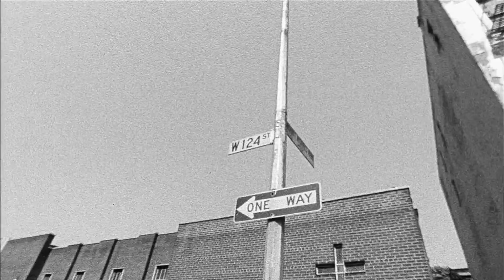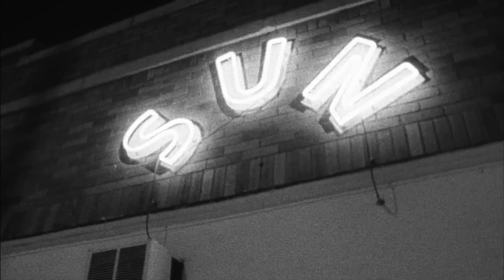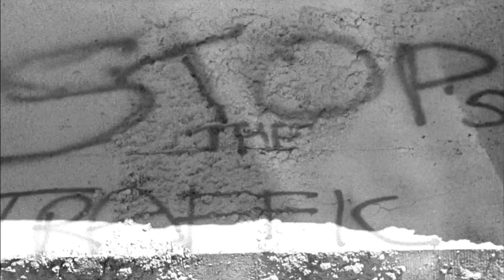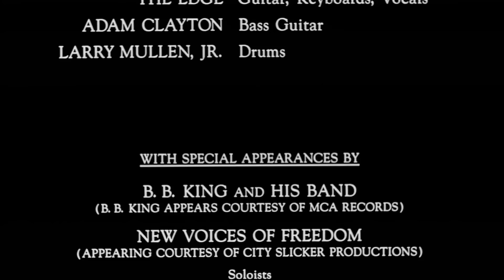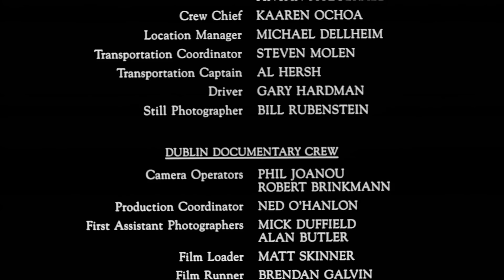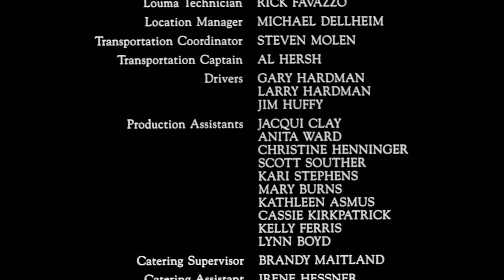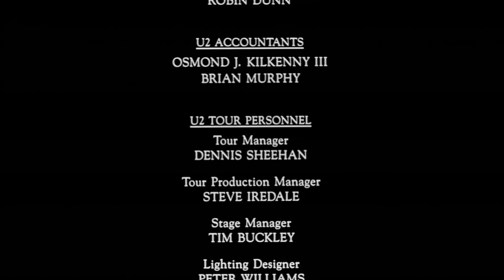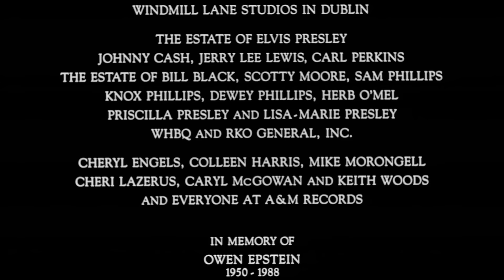U2 Rattle And Hum